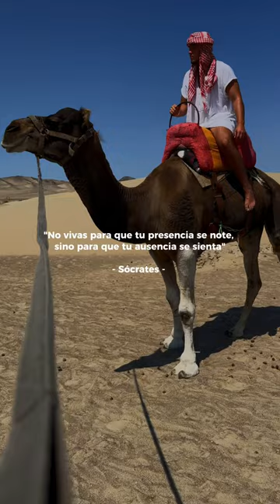Tu ausencia se debe notar.